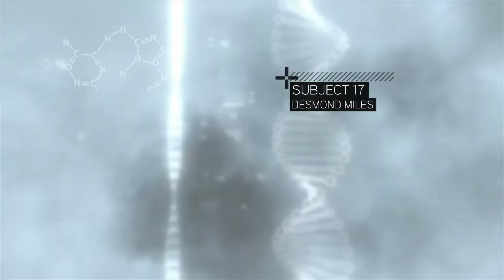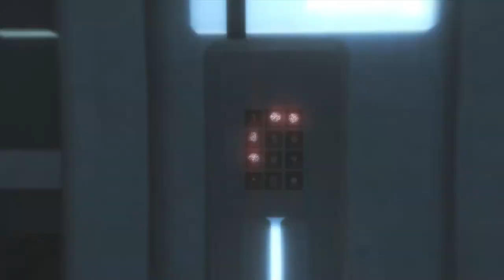Assassin's Creed 2 Walkthrough Episode 1 [X360 - No Commentary]